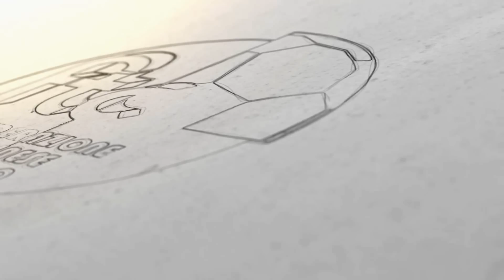FC Paradiso 1-FC Gambarogno Contone 1 1-1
In quel di Paradiso, la squadra di casa ha ospitato il FC Gambarogno-Contone 1.
La partita, malgrado le numerose papabili azioni da gol, è terminata in parità con una marcatura a testa.